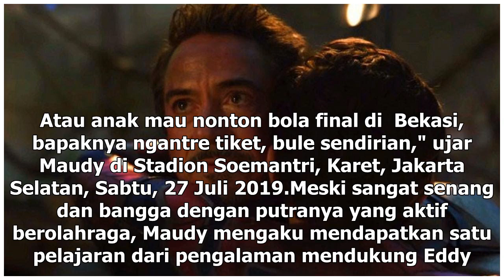Manis Studio | Cerita Maudy Koesnaedi Bikin Malu Anak Sematang Wayangnya - VIVA